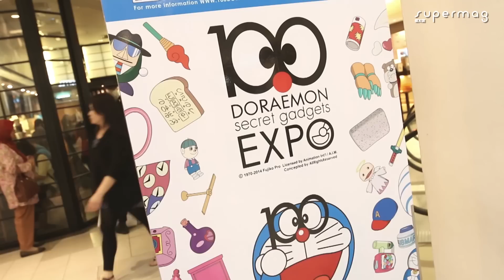The 100 Doraemon Secrets Gadgets Expo in JB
From 30th August – 4th Jan 2015, Johor Bahru City Square will serve as the new home to the 100 Doraemon Secret Gadgets Expo for all Malaysian and Singaporean fans to relive your wonderful childhood memories with Doraemon.

Promising to bring even more excitement to the Johor fans, the Expo will showcase plenty of Doraemon gadgets, scenes and also serve as the launch of the world’s first ever English edition of the iconic Doraemon manga.